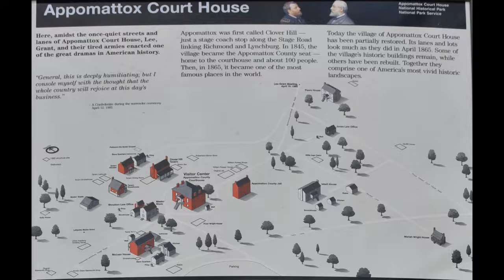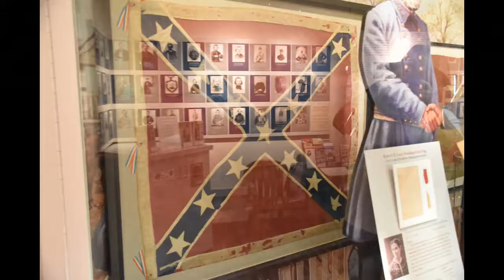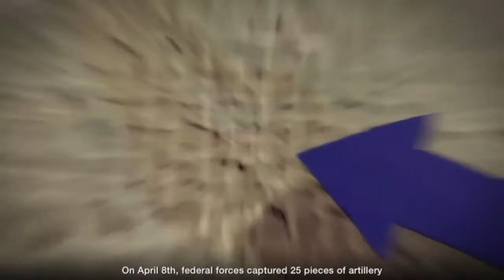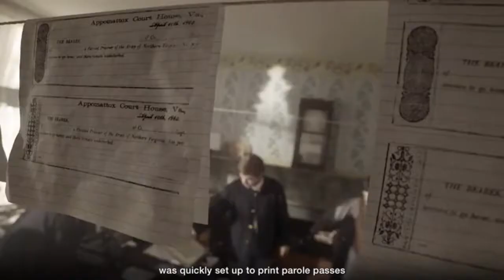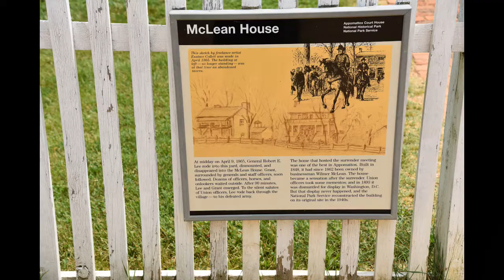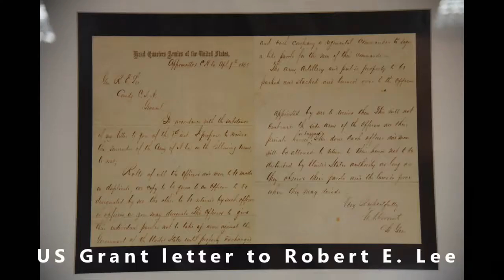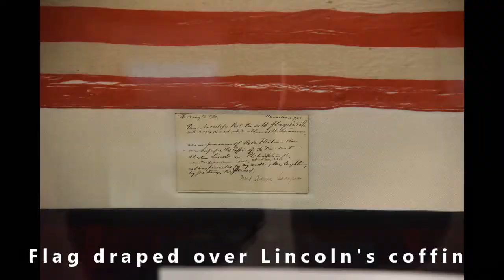Appomattox Court House - The End of the American Civil War - Travels With Phil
Appomattox Court House, Virginia is where Robert E. Lee met with Ulysses Grant to end the American Civil War in 1865. In this video we look at clips I shot there, and material from the National Park Service which will help you learn a little about this famous spot in American history. Fun Fact: the surrender papers were NOT signed in the Court House. -  Travels with Phil copyrighted by Phil Konstantin -
All material from the NPS in this video is in the public domain.